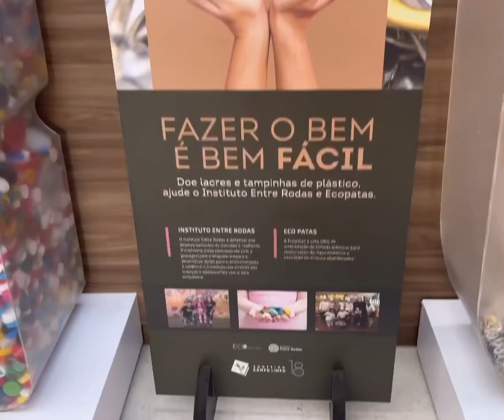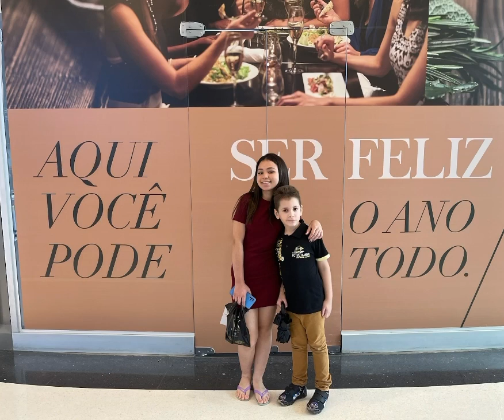Tarde no Shopping / São Paulo em família ♥️